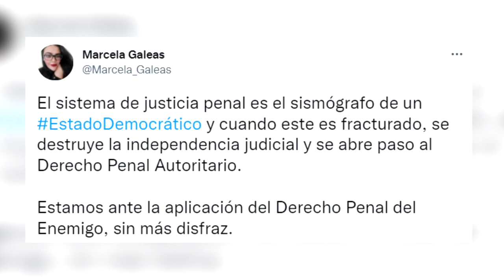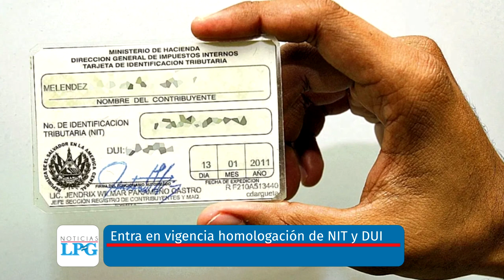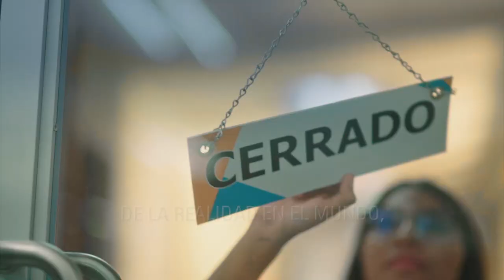Noticiero LPG 6 de enero: Realizan allanamiento de casa del expolicía Hugo Osorio en Cojutepeque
Ocho meses después de los descubrimientos de las fosas clandestinas en Chalchuapa, la PNC ha comenzado este jueves el allanamiento a la vivienda en Cojutepeque del expolicía Hugo Osorio, principal acusado del caso.

¡Visítenos!